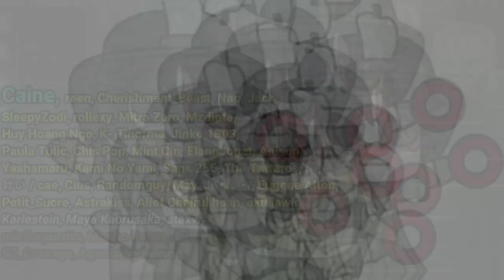Forward new A Costume "Avar's Chariot" with unexpected ending - Identity V